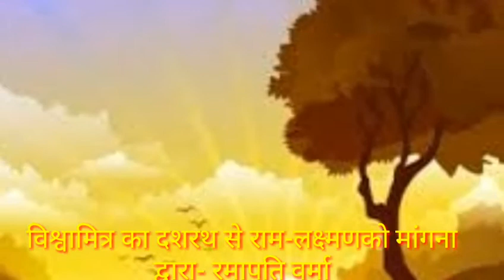सम्पूर्ण रामचरितमानस पाठ भाग-39 विश्वामित्र का दशरथ से राम-लक्ष्मणको मांगना द्वारा- रमापति वर्मा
रामपति वर्मा की आवाज में श्रीरामचरितमानस बालकाण्ड के लिंक

1- मङ्गलाचरण
34- रावणादिका जन्म, तपस्या और उनका ऐश्वर्य तथा अत्याचार

35- पृथ्वी और देवतादिकी करुण पुकार .

39- विश्वामित्रका राजा दशरथसे राम-लक्ष्मणको माँगना
40- विश्वामित्र-यज्ञकी रक्षा.
41- अहल्या-उद्धार.
42- श्रीराम-लक्ष्मणसहित विश्वामित्रका जनकपुरमें प्रवेश
43- श्रीराम-लक्ष्मणको देखकर जनकजीकी प्रेममुग्धता.
44- श्रीराम-लक्ष्मणका जनकपुर- निरीक्षण.
45- पुष्पवाटिका-निरीक्षण, सीताजीका प्रथम दर्शन, श्रीसीतारामजीका परस्पर दर्शन.
46- श्रीसीताजीका पार्वती-पूजन एवं वरदानप्राप्ति तथा राम- लक्ष्मण-संवाद.
47- श्रीराम-लक्ष्मणसहित विश्वामित्रका यज्ञशालामें प्रवेश
48- श्रीसीताजीका यज्ञशालामें प्रवेश
49- बन्दीजनोंद्वारा जनकप्रतिज्ञाकी घोषणा
50- राजाओंसे धनुष न उठना, जनककी निराशाजनक वाणी
51- श्रीलक्ष्मणजीका क्रोध.
52- धनुषभंग
53- जयमाल पहनाना
54- श्रीराम-लक्ष्मण और परशुराम-संवाद
55- दशरथजीके पास जनकजीका दूत भेजना, अयोध्यासे बारातका प्रस्थान
56- बारातका जनकपुरमें आना और स्वागतादि
57- श्रीसीता-राम-विवाह
58- बारातका अयोध्या लौटना और अयोध्यामें आनन्द
59- श्रीरामचरित सुनने-गानेकी महिमा